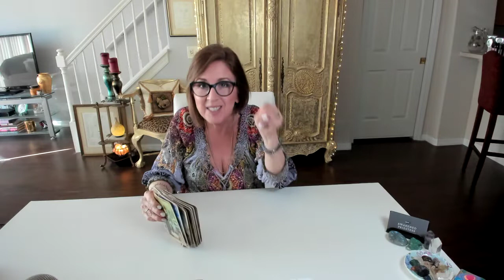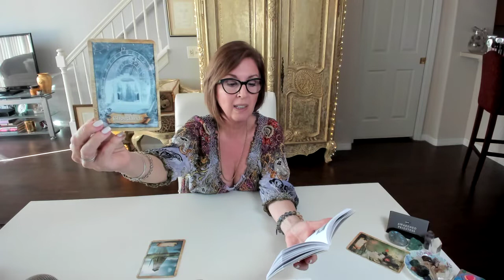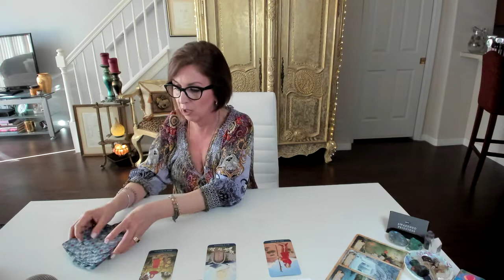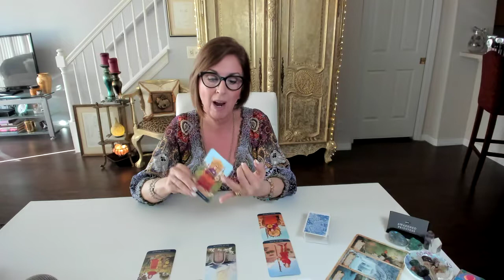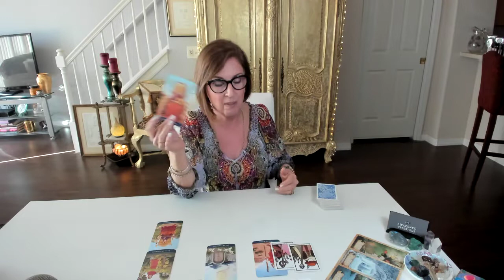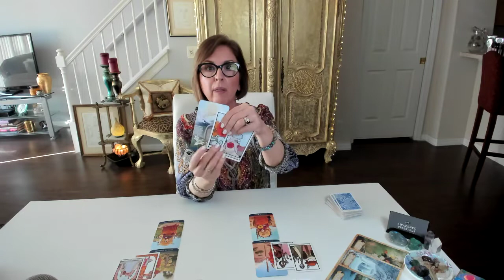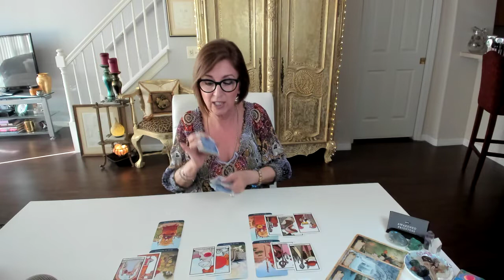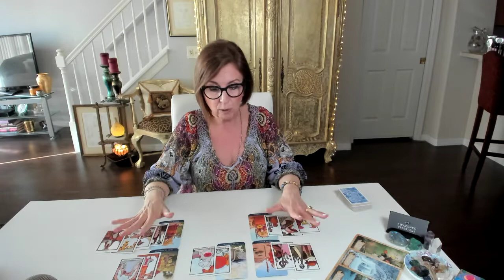GEMINI It's gonna be SO worth the *wait*! March 1-15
The passion is there, but *stability* is needed.

*NOTE: all services/ products are for spiritual growth, guidance and entertainment, and are not intended to replace medical, legal or psychological advice or treatment. No refunds or credits on services rendered.